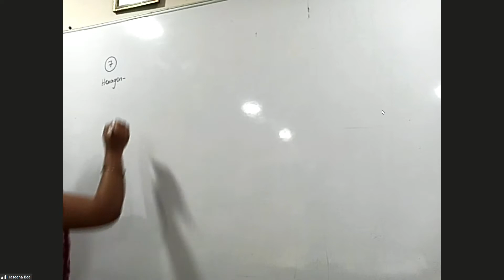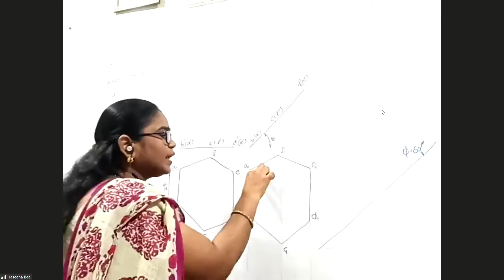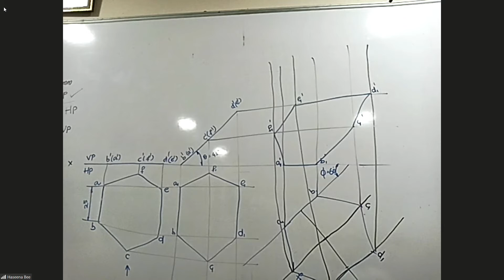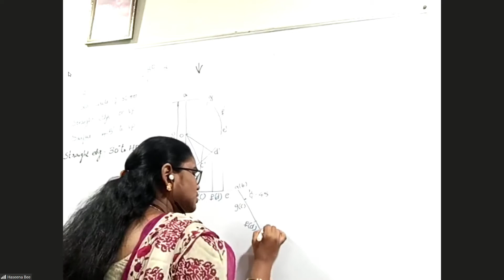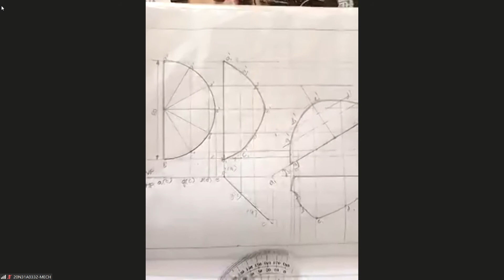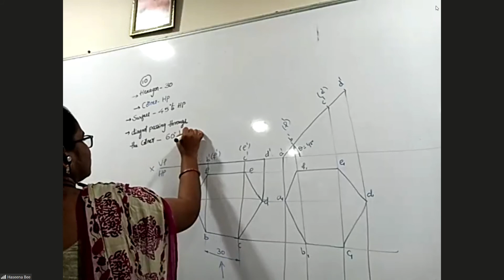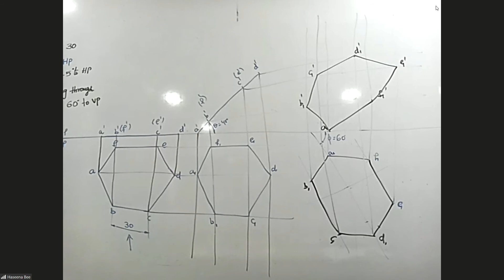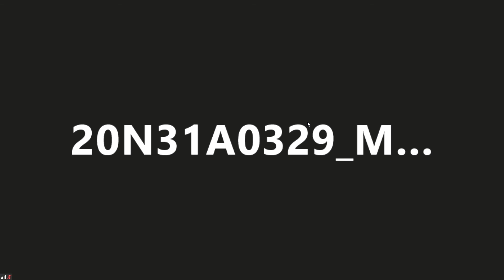DRAWING - CLASS 14 (double inclination of planes).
topics
1.drawing planes with double inclination.
Mech ❤ Chandu sir.